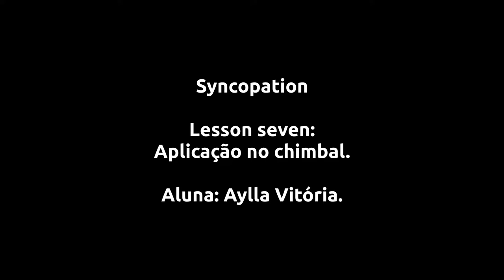Aluna: Aylla Vitória. Syncopation Lesson Seven. Aplicação no Chimbal.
Neste rápido vídeo, minha aluna Aylla Vitória, estuda uma forma de aplicação no chimbal, da lição número sete do método Syncopation de Ted Reed. Este exercício é ótimo para desenvolver a coordenação de transição entre figuras de tempo diferentes, dentro do mesmo compasso. Conforme o estudo vai se aprimorando, será incorporado o domínio, precisão, memória muscular e melodia dessas duas figuras, possibilitando que você aplique em diversas situações com segurança.

Se você deseja ter aula comigo, mande mensagem no inbox.